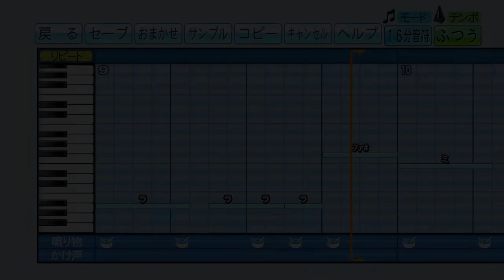【パワプロ】応援歌 Dr.STONE OP『三原色』(PELICAN FANCLUB)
【リクエスト】Dr.STONE OP PELICAN FANCLUB「三原色」